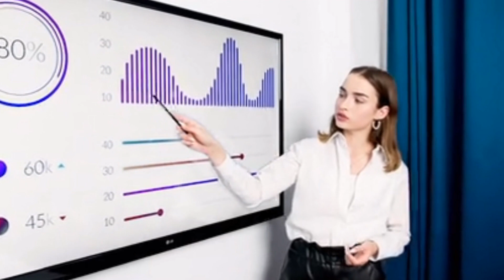Unlocking the Power of Data: Deep Dive into Analytics with EduMind!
Dive into the vast ocean of data analytics with EduMind. Discover the integral role data plays in today's business landscape, and how informed decisions are crafted from raw numbers. Did you know that by 2025, the world's data is projected to hit a staggering 175 Zettabytes? 🔔